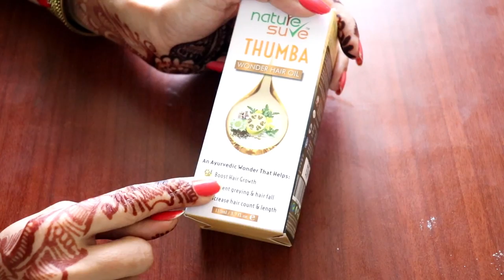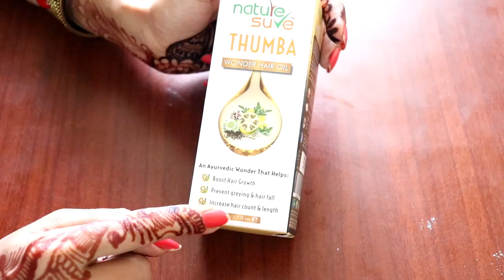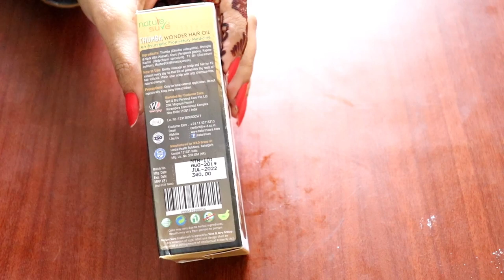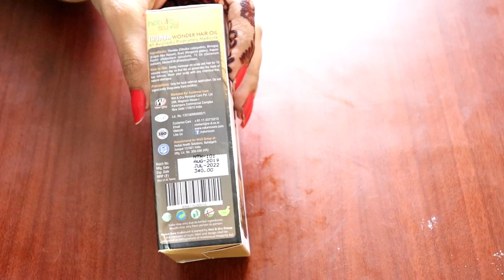बालों को जड़ से काला करना चाहते हैं तो आज से ही शुरू करें ये Homemade Hair Oil|Safed Balo Ka ilaj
बालों को जड़ से काला करना चाहते हैं तो आज से ही शुरू करें ये Homemade Hair Oil|Safed Balo Ka ilaj bindunaturalworld Bindu Natural World

सफ़ेद बालों को आधे घंटे में जड़ से हमेशा के लिए काला कर देगा यह करोड़ों में एक नुस्खा !!!

सफ़ेद बालो को हमेशा के लिए जड़ से काला करना चाहते है तो आज से ही शुरु करे ये उपाय||Safed Balo ka Ilaj

ये दो चीजें आपके सफेद बालों को हमेशा के लिए काला चमकदार बना देंगी | white hair to black hair natural

बालों को जड़ से काला करना चाहते हैं तो आज से ही शुरू करें ये Homemade Hair colour|Safed Balo Ka ilaj